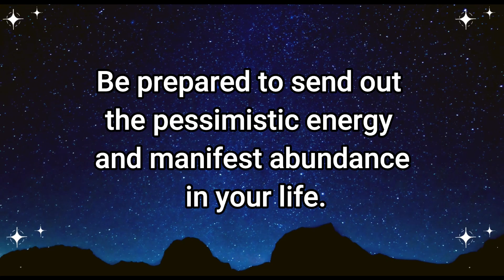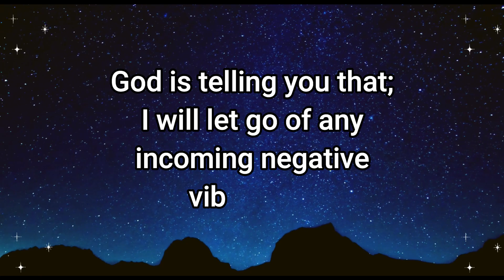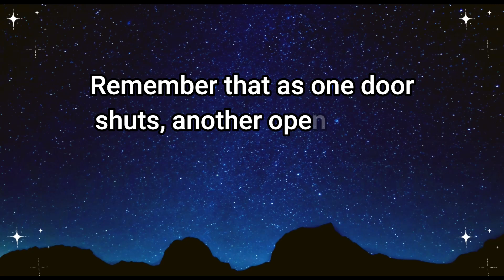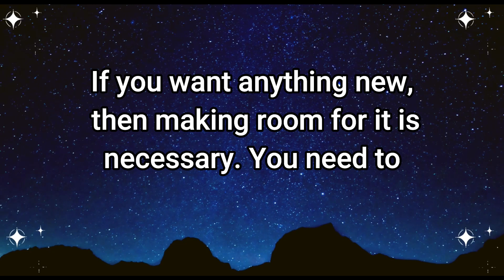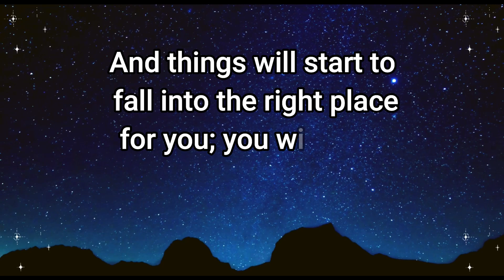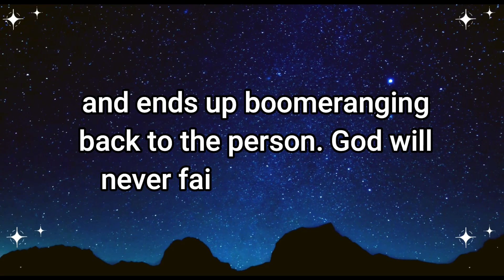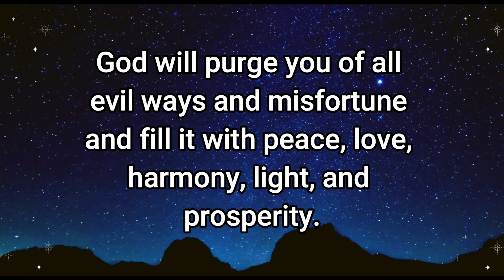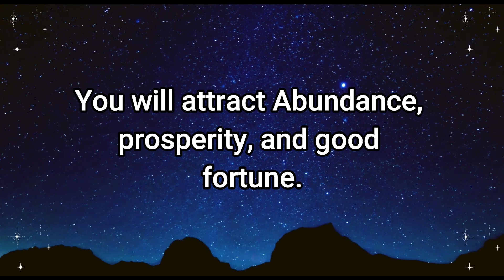God: Important alert! Let go immediately of these 2 boxes from your kitchen...'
God: Important alert! Let go immediately of these 2 boxes from your kitchen...'manifestationsouls